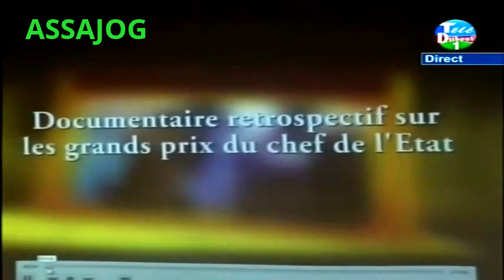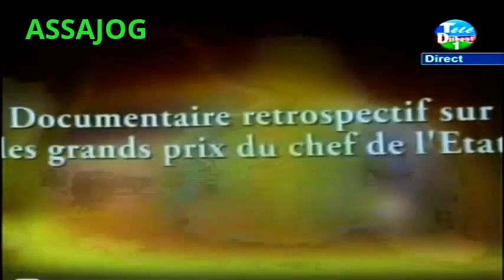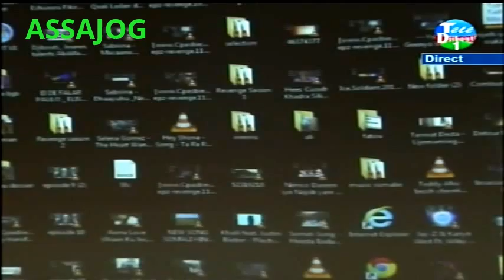Djibouti: La journée internationale de la femme part1 05/04/2015